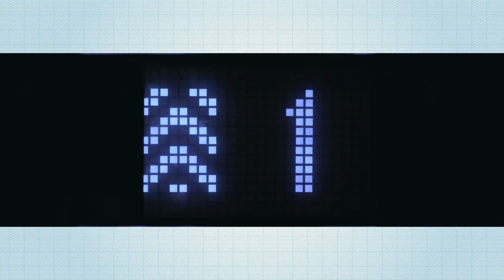似有若無，難以界定？生活中這些情況算是性騷擾嗎？你怎樣應付？｜《周一加油站》｜Fifty Shades Of Love｜etnet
【時間分段】
00:00 片頭

【嘉賓】
Jessica Chu | Diva Channel Fifty Shades of Love 專欄作者
Helena Hau & Charmian Li | Diva Channel Senior Editor

【內容簡介】
在日常生活中、甚至工作上，你有否有遇過類似情況？同事之間溝通，他/她會靠得你很近，卻沒有碰到你；向上司報告，他的視線直接落在你的胸部上，而不是看著你說話；走在大街上，迎面而來的人，「不小心」觸碰到你……這些看起來似有若無、沒不妥的舉動，卻無形中令你感到不適。到底是自己想太多，還是你不小心被「性騷擾」了？

【更多內容】
事情再小，也會造成傷害！面對異性的冒犯，要啞忍？要鬧大？要先強壯內心！

長跑教練性侵事件：性侵犯，絕對不是一個感情問題！「道歉」意義何在？